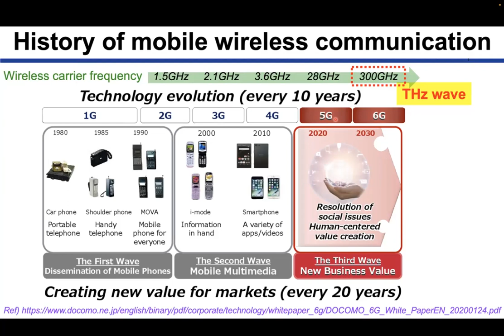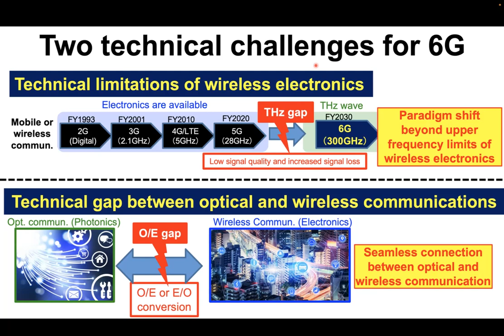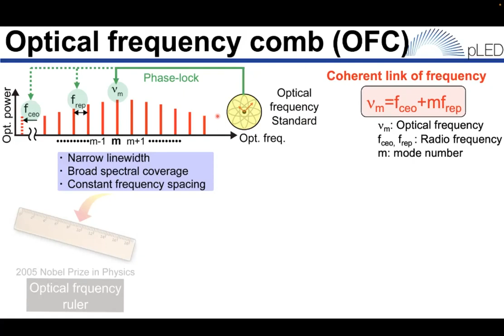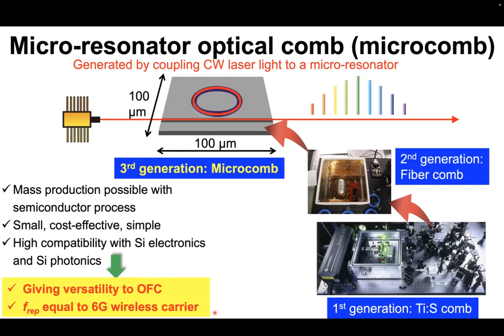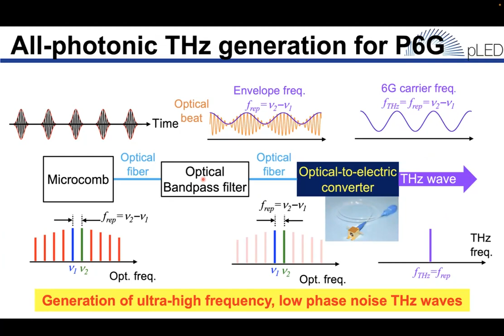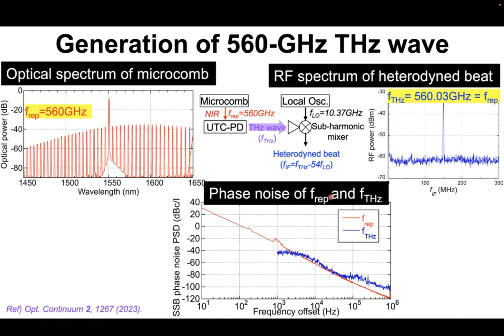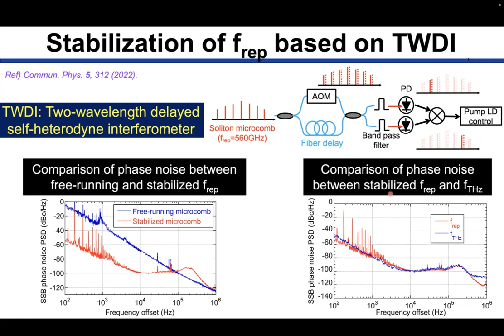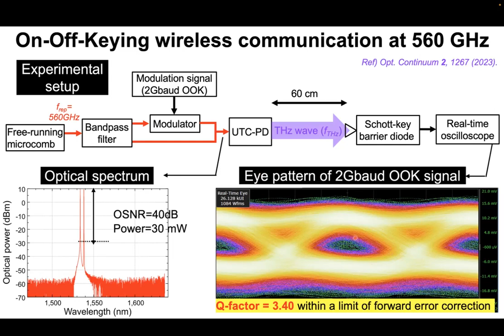Generation of THz wave at 560GHz based on photomixing of 560GHz-spacing soliton microcomb with UTCPD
S. Okada, K. Nishimoto, Y. Tokizane, H. Kishikawa , Y. Okamura, N. Kuse, and T. Yasui, "Generation of terahertz wave at 560 GHz based on photomixing of 560-GHz-spacing soliton microcomb with UTC-PD," in Photonics and Electromagnetics Research Symposium (PIERS2023), 1A4, July 3, 2023 (July 3-6, 2023/Prague, Czech Republic).